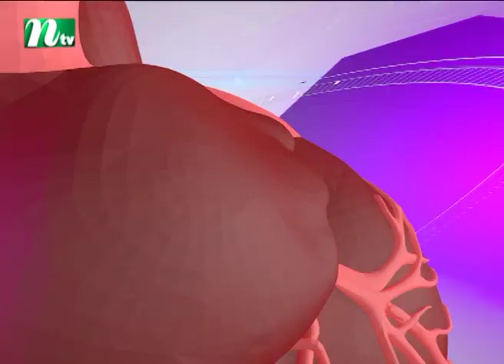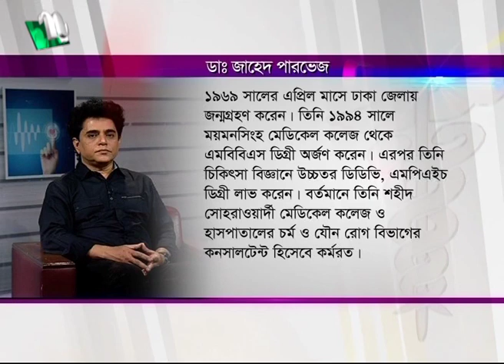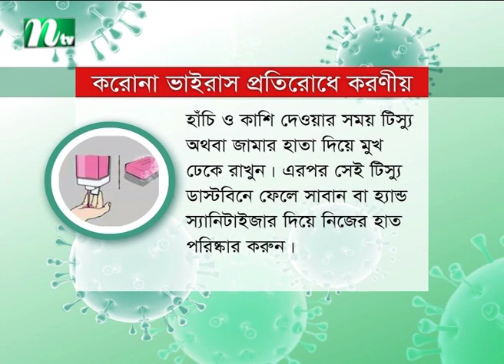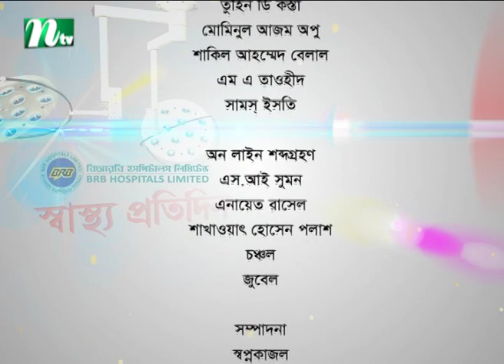ত্বকের মেছতার চিকিৎসা সম্পর্কে ডা. জাহেদ পারভেজের পরামর্শ | স্বাস্থ্য প্রতিদিন - পর্ব 3766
Shastho Protidin | Episode 3766 | Advised by Dr. Jahed Parvej | Presented by Dr. Shanjida Hossain | Produced by NTV | Country: Bangladesh 💙 Make sure to Subscribe to NTV HEALTH and Turn the Notifications Bell 🔔 ON!